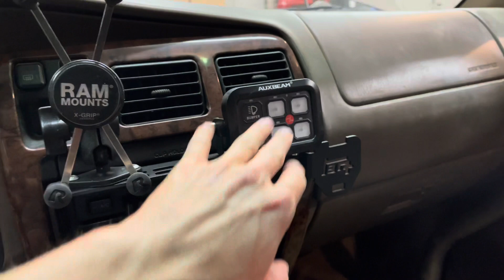I’m Back…and the reason why I was gone.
Hey everyone I’ve been MIA for a while. Today we go over why.

Grab some off road lights. use this link for a discount.

Amazon Links -
Supercharger Oil
Fluid Extractor
License Plate Lights
AuxBeam Lightbar
XBull WInch
Tool Kit
Scan Gauge
Scosche Magnet Mounts